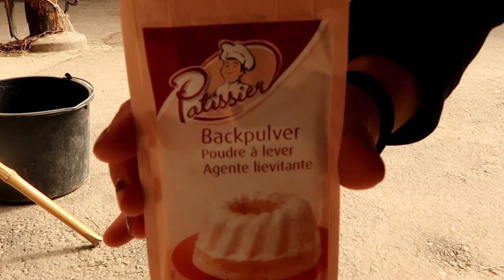Sattelputzroutine | Turnieredition | Leming CH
Hallo Zusammen🥰

Heute zeige ich euch wie ich vor jedem Turnier mein Equipment putze.

Über uns:
Zusammen sind wir viel auf Springturnieren unterwegs. Wir starten oft Freibergerprüfungen, aber auch normale Prüfungen bis B/R 95 und sind im Green Jump Cup unterwegs.

Mein Equipment:
Kamera: Canon PowerShot G7x Mark II
Mikrofon: Zoom H1
Gimbal: Joby GorillaPod 1K Kit
Stativ: Cullmann Alpha 2500